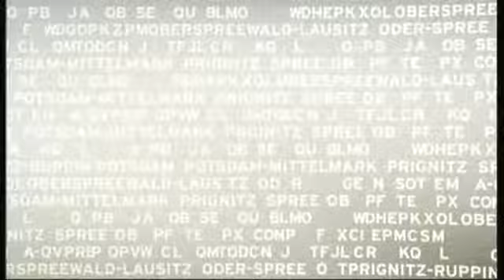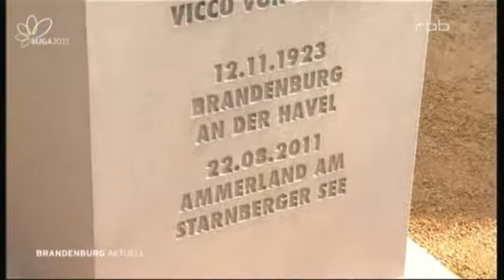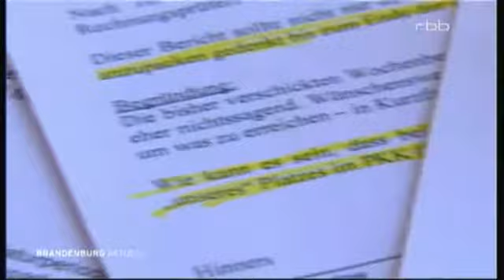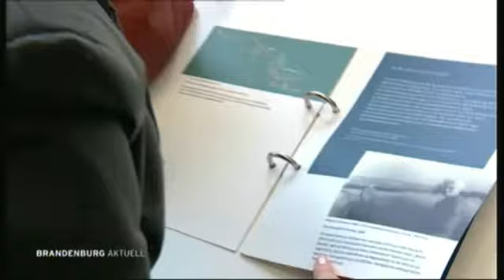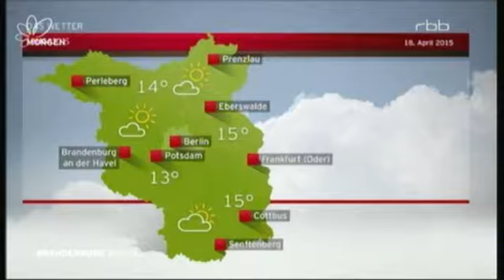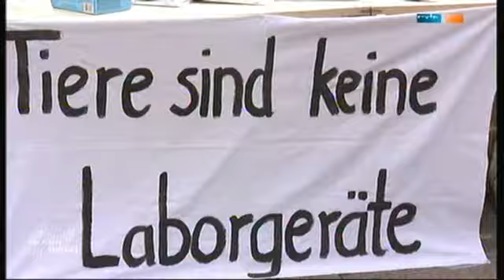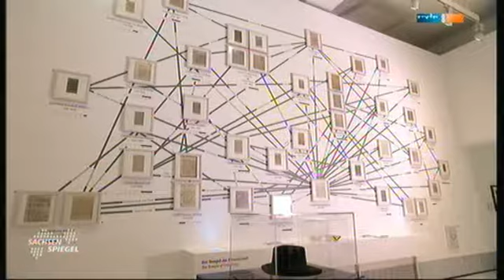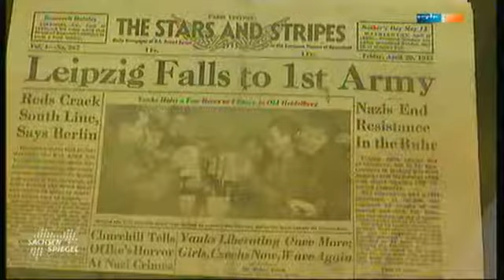rbb & Sachsenspiegel 18 04 2015